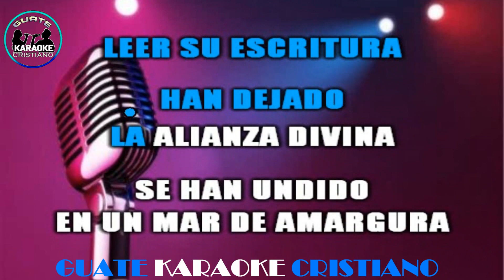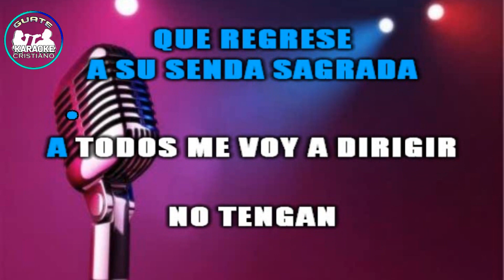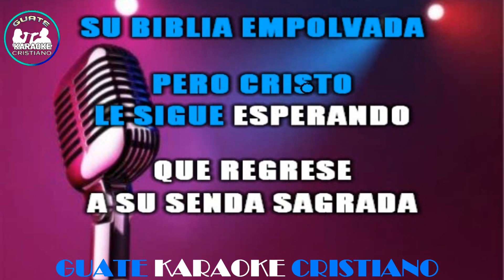KARAOKE BIBLIA EMPOLVADA (arreglo norteño)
UNA BILBIA
SE ENCUENTRA EMPOLVADA
NADIE QUIERE
LEER SU ESCRITURA
HAN DEJADO
LA ALIANZA DIVINA
SE HAN UNDIDO
EN UN MAR DE AMARGURA

CABIZBAJO
LOS VEO CAMINAR
SOPORTANDO
LA LUCHA Y LA PRUEBA

PERO NO ALZAN
SUS OJOS AL CIELO
ES LA PATRIA
QUE UN DIA NOS
ESPERA

AHI  UN ALMA
SE ENCUENTRA EN PELIGRO
PORQUE TIENE
SU BIBLIA EMPOLVADA
PERO CRISTO
LE SIGUE ESPERANDO
QUE REGRESE
A SU SENDA SAGRADA

A TODOS ME VOY A DIRIGIR
NO TENGAN
SU BIBLIA
ABANDONADA
PORQUE CRISTO
NO TARDA EN VENIR
Y HAY DE TI
SI LA ENCUENTRA EMPOLVADA

AHI
UN ALMA
PORQUE TIENE
SU BIBLIA EMPOLVADA
PERO CRISTO
LE SIGUE ESPERANDO
QUE REGRESE

NO TENGAN
SU BIBLIA
ABANDONADA
PORQUE CRISTO